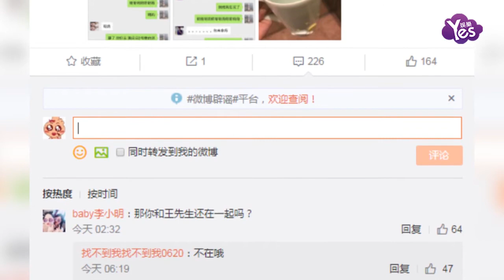【2年前】網紅豆得兒承認與思聰已分手 昔日甜蜜成回憶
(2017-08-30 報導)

日前，有網友在網紅豆得兒微博小號下評論“那你和王先生還在一起嗎”，豆得兒回應“不在哦”，承認與王思聰分手。